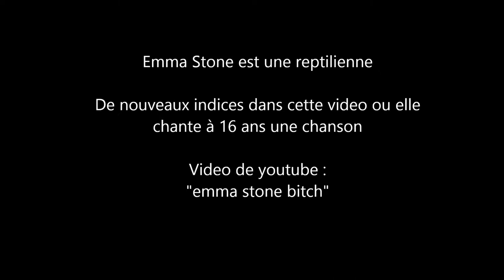Emma Stone est une Reptilienne - 2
Emma Stone est une reptilienne. Plusieurs changement d'apparence révélateurs quand elle chante Bitch de meredite brooks